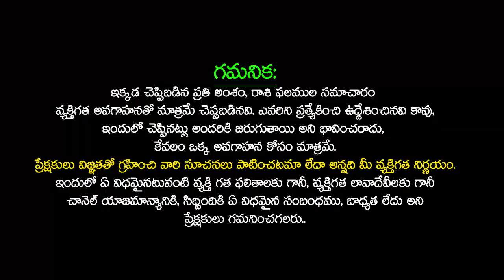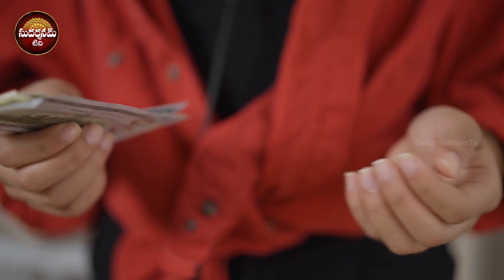ఈ దసరా తర్వాత తులా రాశి వారిని ఎవరు ఆపలేరు Thula Rasi 2023 astrology LIBRA Horoscope SudarshanamTv